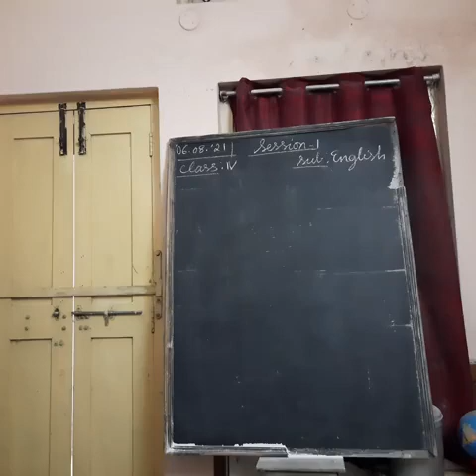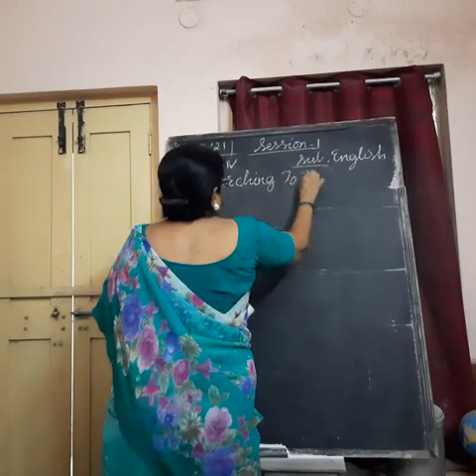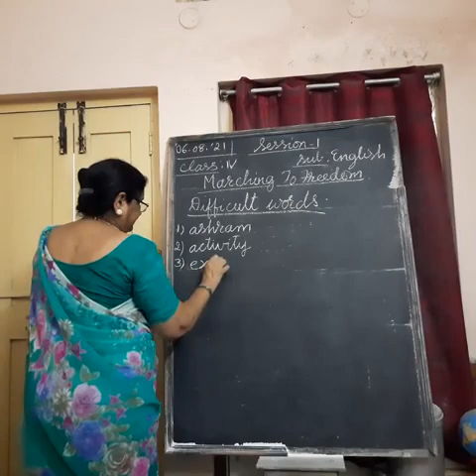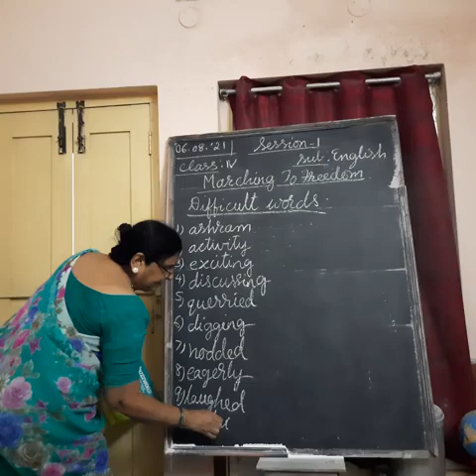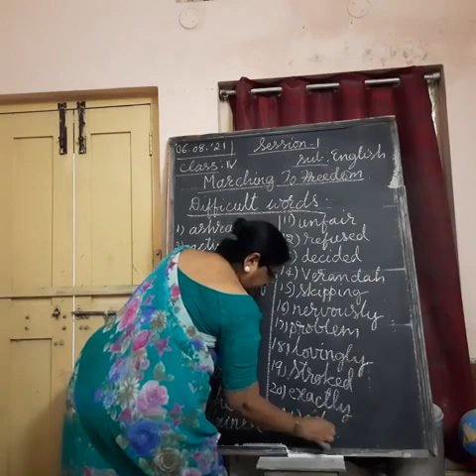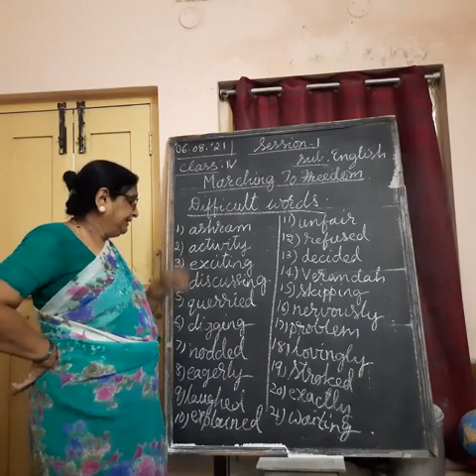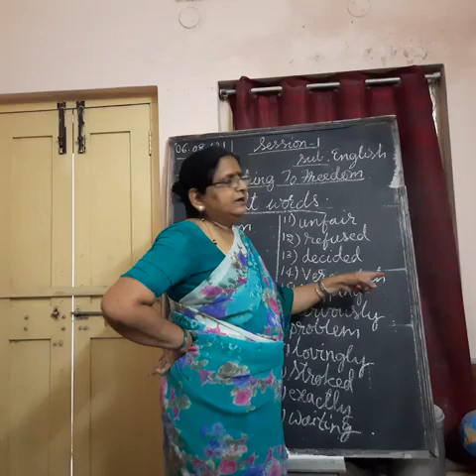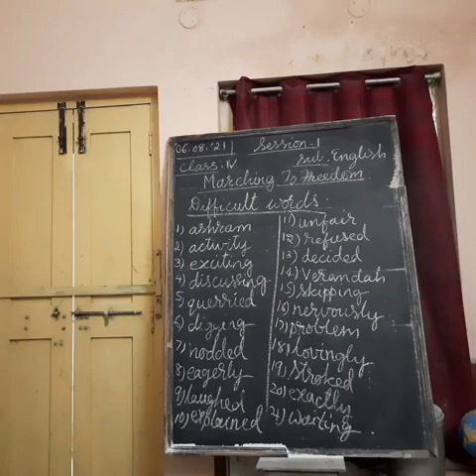Class : 4th Sub : English Session : 1